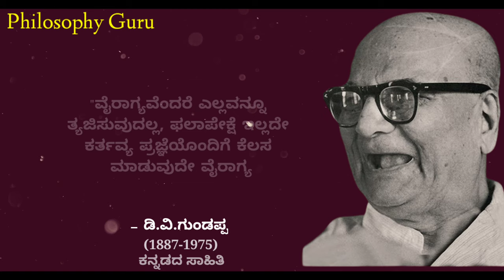DVG Quotes In Kannada || DVG Kagga Philosophy || By Philosophy Guru